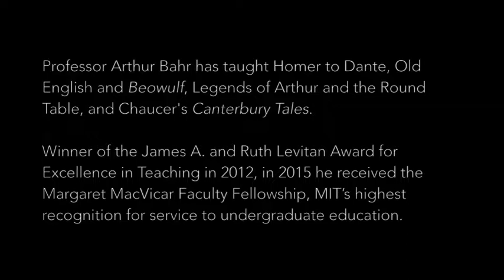MIT Humanities Education - Arthur Bahr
Read more about Why LIT@MIT

Rea more about Professor Arthur Bahr and the subjects he teaches.